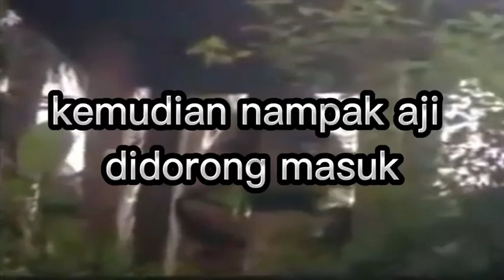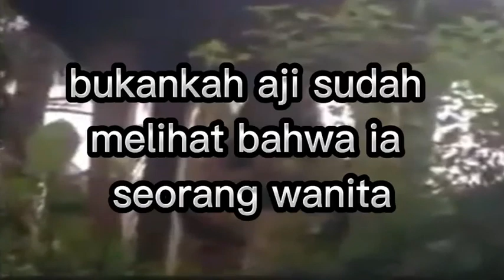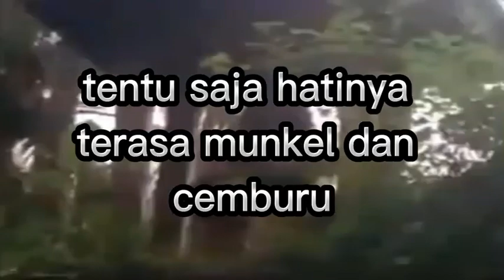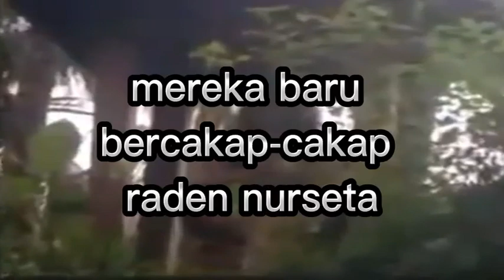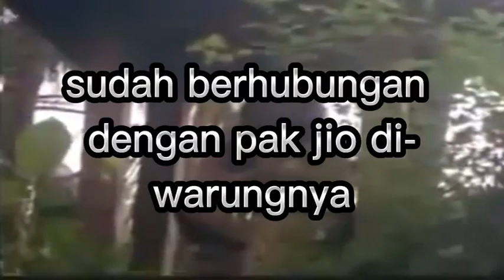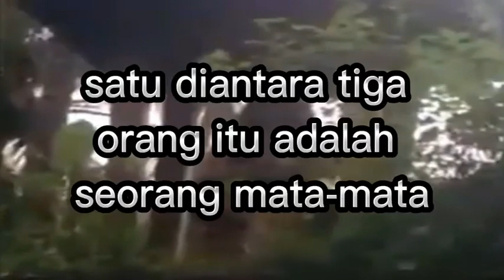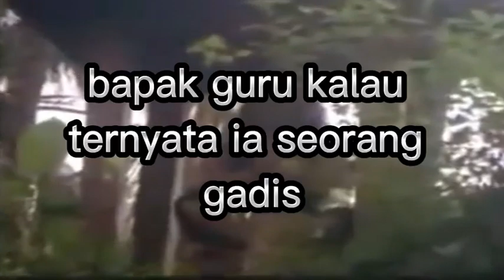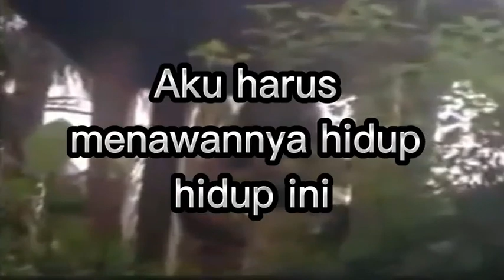Kidung Senja di Mataram Episode 13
Kidung Senja di Mataram
Karya Asmaraman S Kho Ping Hoo
Pendekar yang gagah berani melawan pemberontakan di Matraman yang di Juluki Si Kedok Hitam karena setiap berlawanan dengan siapapun Pendekar ini tidak mau memperlihatkan wajah aslinya, siapakah sebenernya Si Kedok Hitam.